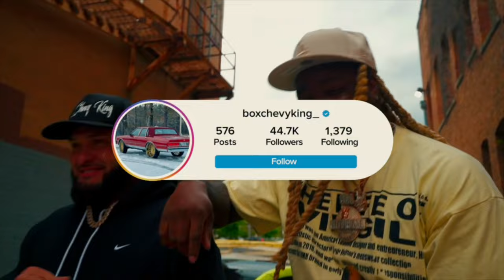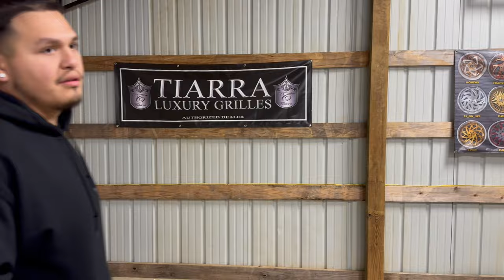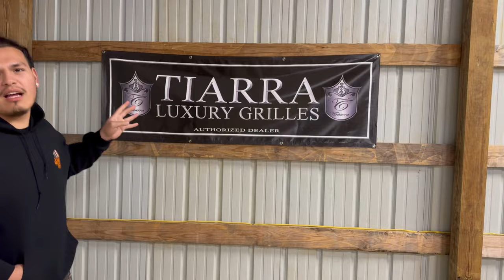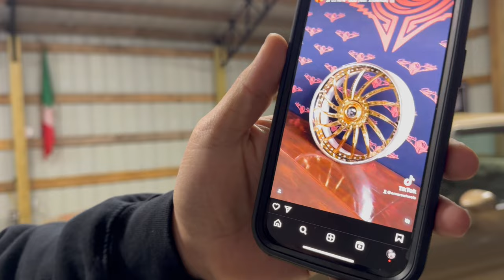ABANDONED BOX CHEVY FULL RESTORATION AFTER 30 YEARS